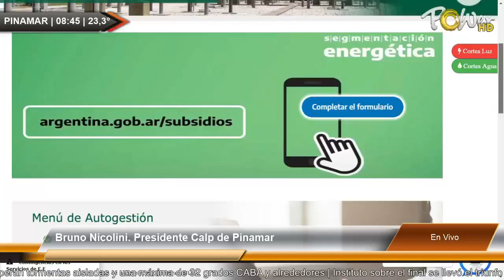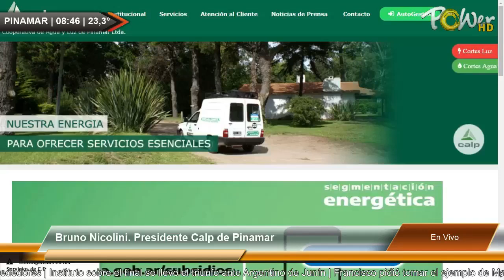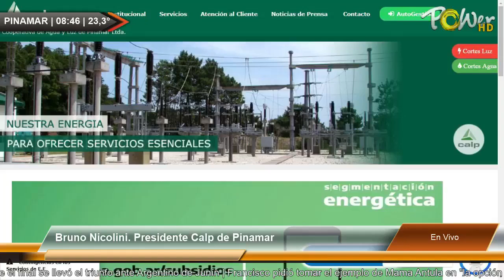Bruno Nicolini. Presidente de Calp.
Bruno Nicolini. Presidente de Calp.   | Para mas detalles ver | Publicite con nosotros